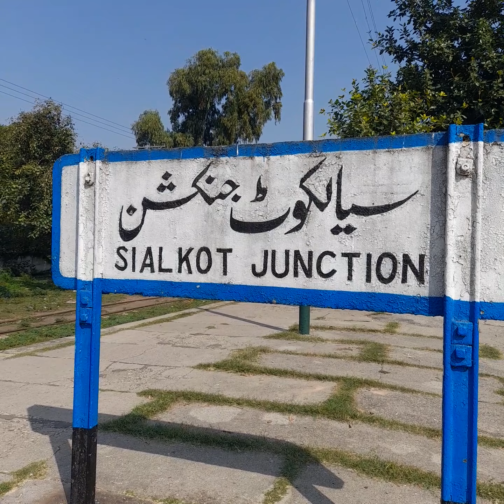Sialkot Rail way station..History.سیالکوٹ ۔۔پاکستان